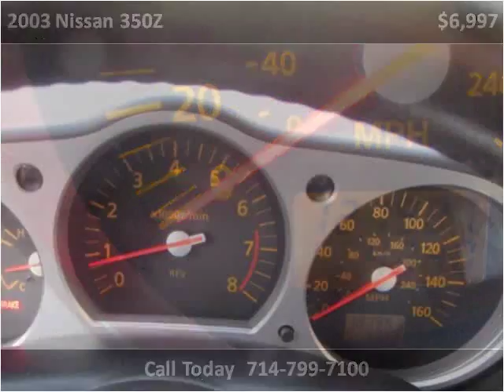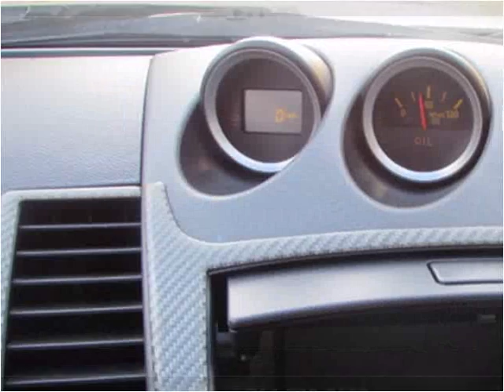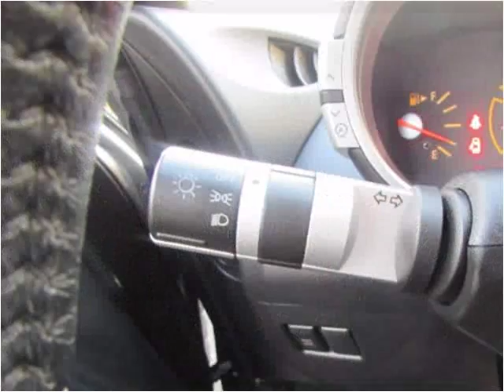2003 Nissan 350Z Used Cars Orange County CA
This 2003 Nissan 350Z is available from Ultimate Autoline.